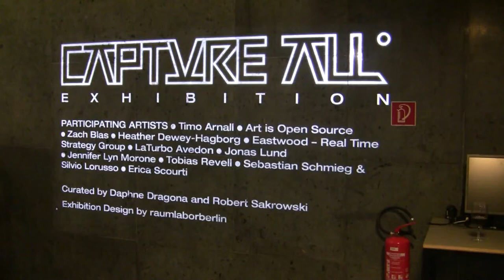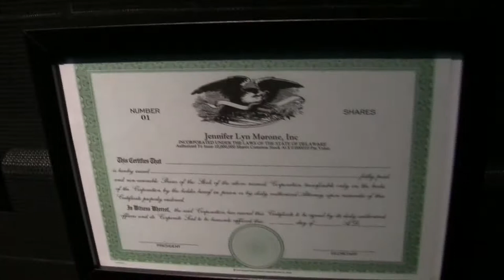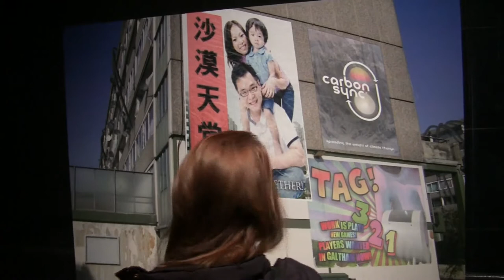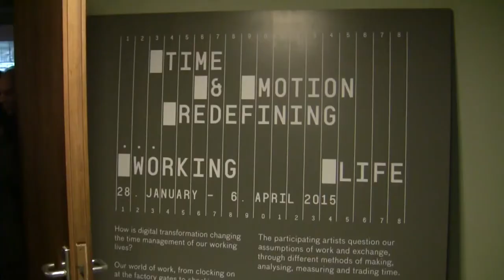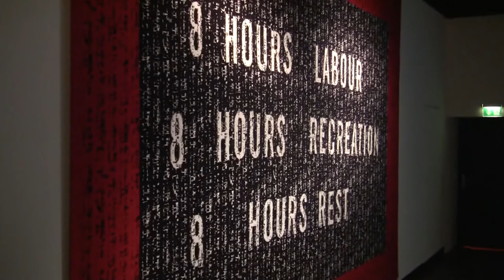Transmediale 2015: Capture All + Time & Motion: Redefining Working Life: Exhibition at HKW, Berlin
Impressions of the exhibitions "Transmediale 2015: Capture All" from 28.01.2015 to 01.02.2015 and "Time & Motion: Redefining Working Life" from 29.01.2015 to 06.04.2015 at the Haus der Kulturen der Welt, Berlin.

Impressionen der Ausstellungen "Transmediale 2015: Capture All" vom 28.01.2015 bis 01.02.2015 und "Time & Motion: Redefining Working Life" vom 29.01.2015 bis 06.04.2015 im Haus der Kulturen der Welt, Berlin.

Ganz vorne dran und doch daneben: Die Ausstellung des Medienkunst-Festivals im HKW über Daten-Sammelwut ist so besucherfreundlich wie Nutzer-Einstellungen bei Facebook. Nebenan zeigt eine kleine, feine Schau anschaulich, was Arbeit heute bedeutet.